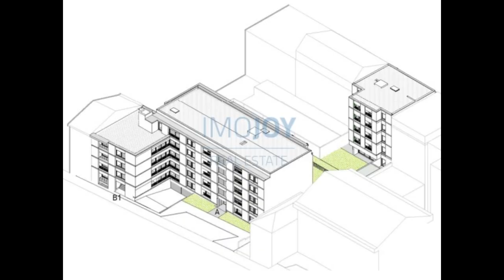Empreendimento Covelo Park para Venda no Porto